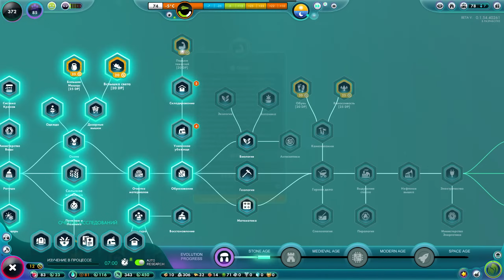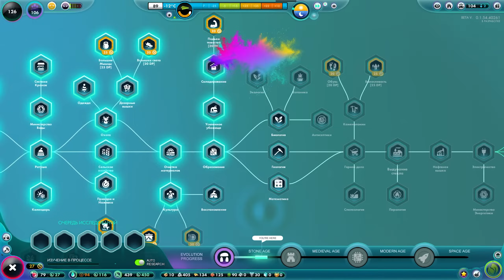🌍 The Universim - Прохождение #3 - Кирпичи, доски и железная шахта | Юниверсим игра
Сегодня мы продолжаем прохождение симулятора бога под названием The Universim. В этой серии нас ожидается создание производства кирпичи и досок, улучшение множества строений, борьба с нудистами, защита от соседей и появление новых зеленых человечков, а также мы будем улучшать уровень жизни граждан с помощью строительства школ и парков.

- Подпиской, комментарием, лайком, репостом.